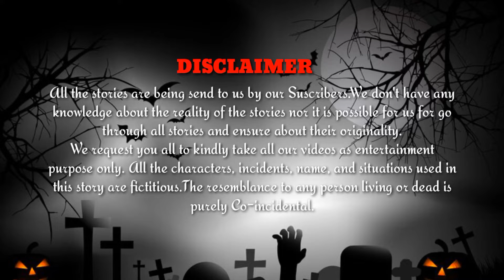ଅଫିସ୍ ରୁ ଫେରିବା ରାତିର ଘଟଣା ( ଏକ ସତ ଭୂତ ଘଟଣା ) | Odia Horror Story | @Mysterious World Odia